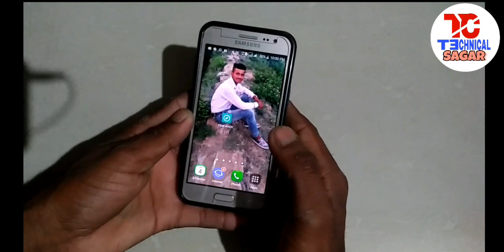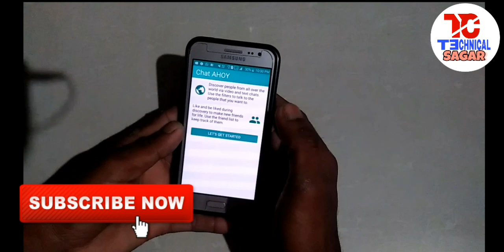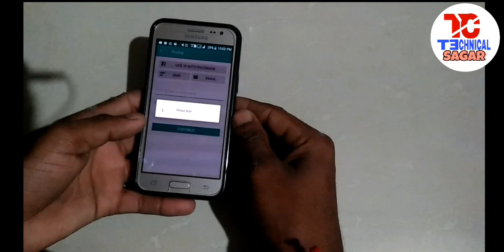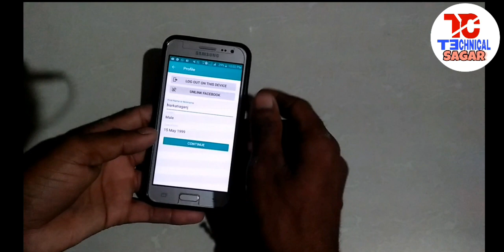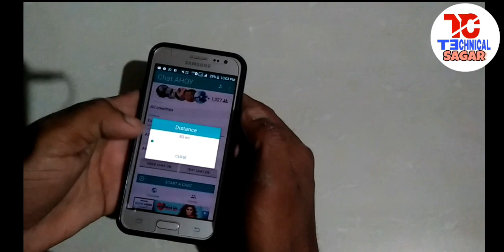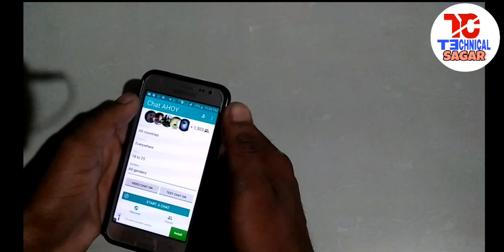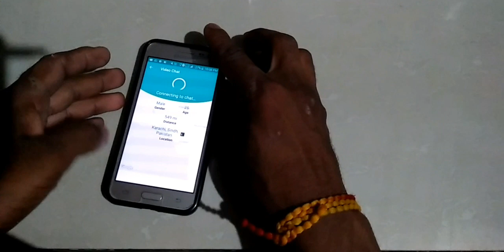apne aas pass ki ladkiyon se video call kaise kare,," live bat kaise kare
अपने आसपास की लड़कीयो से Live बात करे video call से,,By सागर

Technical tricks

Follow on you Twitter: Take a look at Technical Trick Sagar Kumar (@TrickKumar)

ईन सभी सवालो का जवाब ईस video मे है👇👇👇

01 अपने आसपास की लड़कीयो से Live बात करे video call से, By सागर,

02 Apne aaspass ki ladkiyon se video call kese kare,

03  apne aas paas ki ladkiyo se kaise baat kare,

04  apne aas paas ke mobile number kaise pata kare,

05 apne aas paas ke facebook number kaise pata kare,

06 live chat apps,

07 Girl se video call kese kare,

08 Anjan ladkiyon se bat kese kare,

09 Video call,

10 Girlfriend,

Sagar,

11 अपने आसपास की लडकियो से Video call कैसे करे